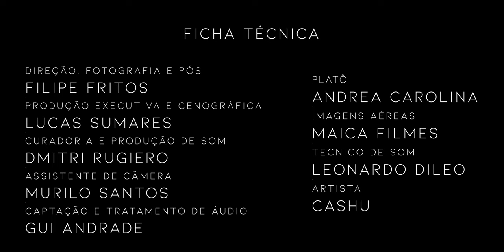CASHU @ COPAN - Rádio Sinkrö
Rádio Sinkrö apresenta:CASHU @ COPAN

"Cashu (Ana Carolina Schuzter) é um nome conhecido e reconhecido na noite paulistana. Uma das mentes por trás da criação da Mamba Negra, festa que surgiu no início da segunda década dos anos 2000 e desde então tem levado vida a diversos espaços abandonados de São Paulo com uma ideia de expandir o público, os locais e a cena eletrônica da cidade."